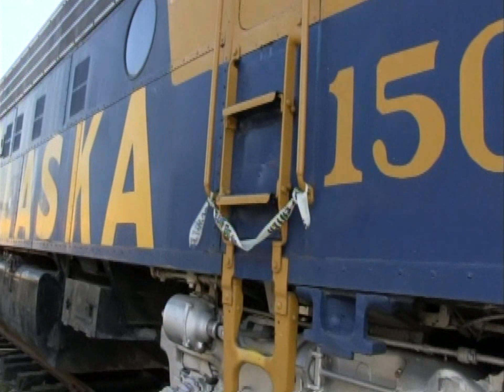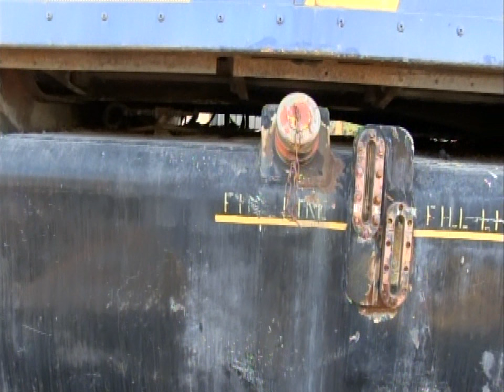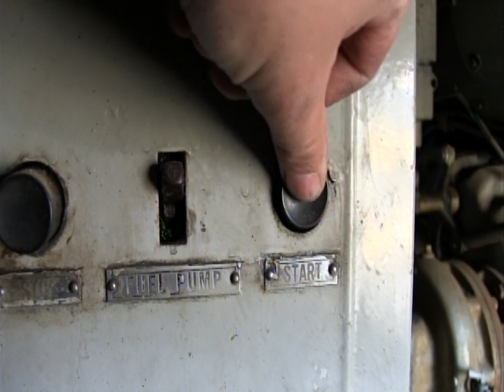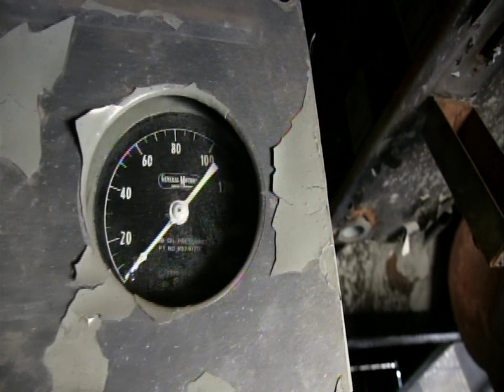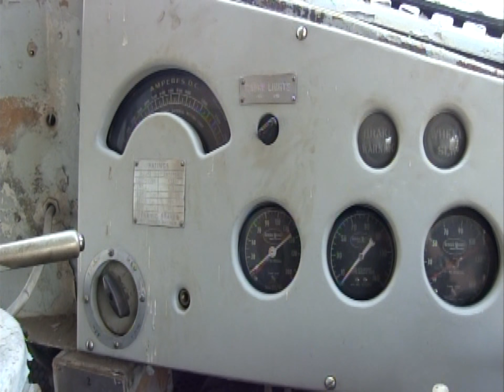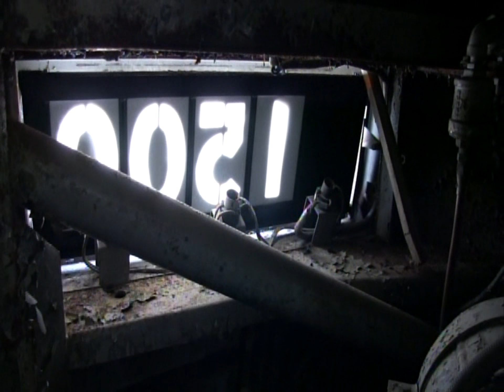Inside Alaska Railroad F unit #1500 from the movie Runaway train-1986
Everyone will be happy to hear that the F unit used in the 1986 movie "Runaway train" has been preserved and is in good condition. Built in 1952 and retired in 1992, it is now on permanent display at the Museum of Alaska Transportation & Industry located in Wasilla, Alaska. If you have not seen this movie it is one of the best movies I have ever seen, and one of the best action movies involving a railroad. I gave the locomotive a thorough inspection after filming ,and the engine is in excellent condition. It is missing two traction motors but still a solid locomotive. I will be doing future videos on the other three locomotives used in the movie. Here is a link to some short clips of the movie